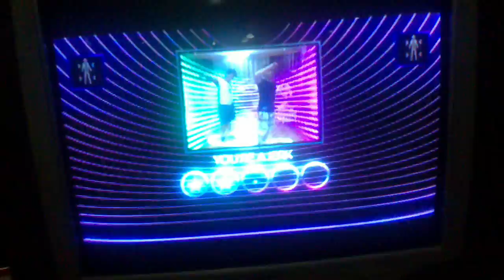You're A Jerk -- New Boyz by Jam and Mati